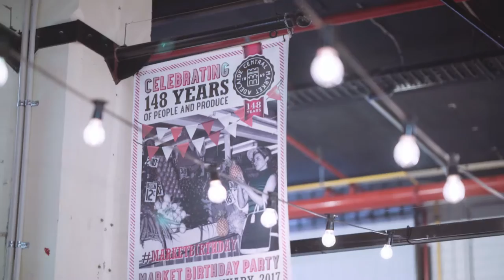Food For Little Foodies with Rory Sloane & Themis Chryssidis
On January 19th 2017, Adelaide Crows player Rory Sloane teamedup with Themis Chryssidis from Sprout for a special cooking demo at the Adelaide Central Markets.

Themis & Rory cooked up a fantastic nutrient packed Summer dish and discussed what Rory likes to eat to prepare for big games. After the cooking demo, kids took the opportunity to meet Rory, ask questions and get autographs.

Special thanks go to Rory, Themis and everyone involved on behalf of U-Install-It Kitchens.